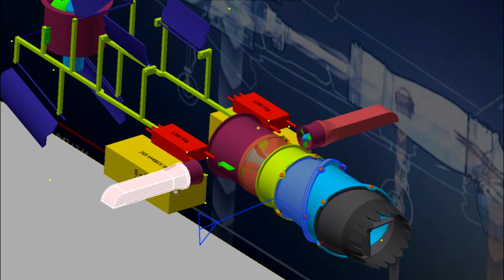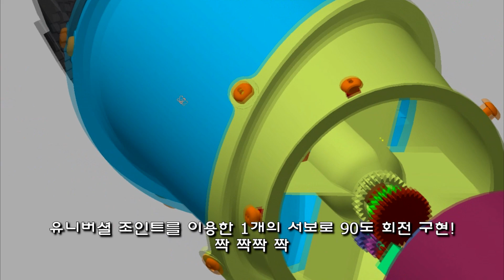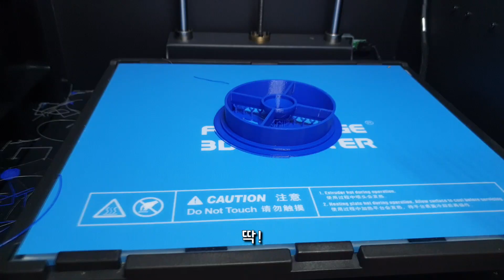수직이착륙 전투기 F-35B를 RC비행기로 만들기 2화, Homemade F35 RC Plane Ep.2 (ENGSUB)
3D Direct Draw Design RC Plane STOVL, How to Build F-35B Nozzle Episode 2(ENGSUB)

F35 RC Drone
Vertical EDF 70~80mm
Rear EDF 80~90mm
Wings EDF 30mm x2
Radio control 14 channel
6axis gyro
Length 1210mm ~ 1306mm
6S~8S 4500mA~5200mA Lipo battery x2
Rear Thrust 3.5kg~5kg
1 servo Control 3bearing swivel Module STOVL Nozzle 3BSM